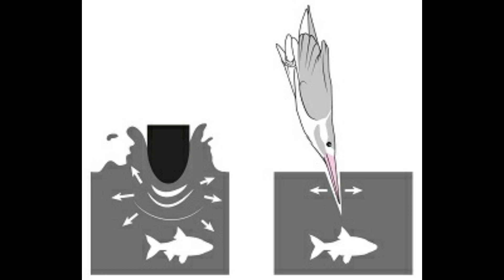Engineer க்கு உதவிய King fisher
Kingfishers or Alcedinidae are a family of small to medium-sized, brightly colored birds in the order Coraciiformes. They have a cosmopolitan distribution, with most species found in the tropical regions of Africa, Asia, and Oceania. Kingfishers have a large head and a long, narrow beak. In Japan, they have these very fast bullet trains. They were getting so fast that the typical bullet shape was causing a loud booming sound when these trains would exit typical train tunnels.
However, by 1990, the applause had turned to anger as the project engineers and people of Tokyo discovered a deafeningly obvious issue with the train’s design.
Reaching speeds of over 320km per hour, every time the Shinkansen train carriages entered a tunnel they would essentially become a shotgun round. And just like a rifle, every time the train would blast out of a tunnel, it did so with an explosive bang.
The phenomenon, which is called ‘Tunnel Boom’, is created by the train forcing air along the enclosed tunnel, and building up the air pressure in waves until it reaches the end of the tunnel when it is released in the form of a sonic boom (similar to the noise once made by Concorde jets). Disgruntled, local residents reported hearing bangs up to 400m away from the railway.
Consequently, Japan enforced an acceptable limit of 70 decibels to prevent further noise-pollution levels. The problem for the Bullet Train’s engineers was how to reduce the noise, without compromising on the speed?
It wasn’t until 1994 that an engineer, called Eiji Nakatsu stumbled across the solution thanks to his unusual hobby: bird-watching.
Following a chance encounter with a fellow avian enthusiast, Nakatsu realized that there might already be a solution to the train’s problem in the natural world. Taking inspiration from the kingfisher, which dives nose-first into the water to catch fish and barely makes a splash, Nakatsu gave his train a 50-foot steel ‘beak’ which solved the noise-pollution problem but also unexpectedly made the Shinkansen train between 10–15 percent more efficient.
In design, this is referred to as biomimicry. In simple terms, the practice involves looking to the natural world for solutions to problems. Beth Rattner, Executive Director of The Biomimicry Institute, explains the process as “innovation inspired by nature.”